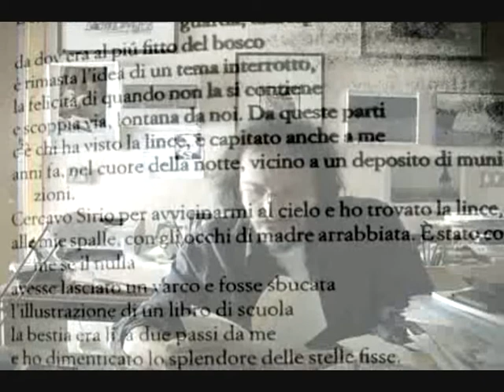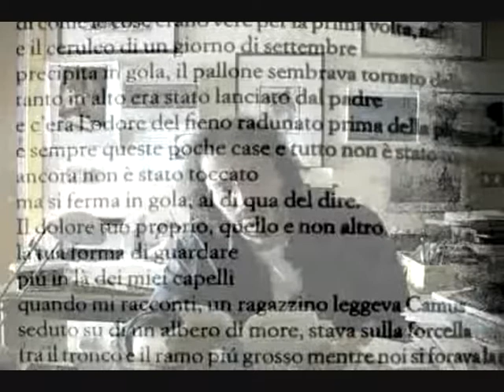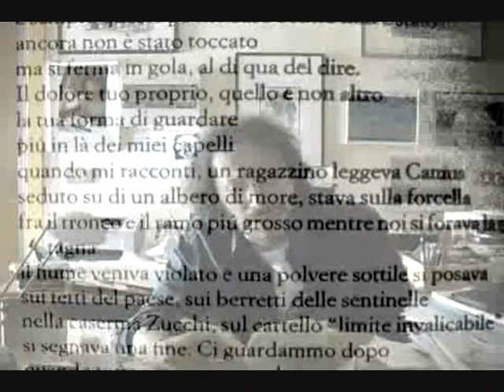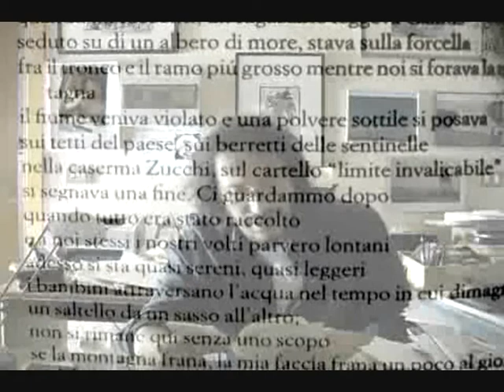Intervista a Pierluigi Cappello - 5/5 "Chiusaforte / Passione e contemplazione / Nitidezza"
Martina e Gabriele intervistano Pierluigi Cappello a partire dal suo libro "Mandate a dire all'imperatore", Crocetti Editore, 2010. (A cura de Lo Spazio Esposto - riprese di Michele Martini - intervista girata il giorno 22/07/2011)